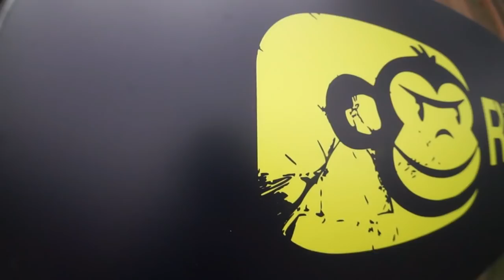The Prince Albert Carp Challenge 2019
The Junior Carp Challenge

Every year Prince Albert Angling club invites Juniors from all over the country to fish in the Carp Challenge.
Rods, reels at the ready to see who will be this years Champion.

PS I'm not paid off this video''